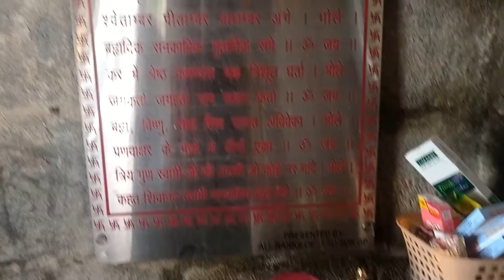Pandrethan Temple Srinagar Kashmir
पंड्रेथन मंदिर कहाँ स्थित है? | Pandrethan Temple | Meruvarddhanaswami Temple

The name Pandrethan is derived from the Sanskrit word 'PURANADISTHANA'  (meaning the old capital). King Ashoka founded the city in 250 BC and made it his capital. The Sculptures of Shiva and Shakti found here in it’s various manifestations indicates the prevalence of Shaivism in the valley. It also indicates the nuances and craftsmanship that had developed in the valley's sculptural art.

1) Pandrethan temple wiki

2) Pandrethan temple which state

3) Pandrethan Temple deity

4) pandrethan temple upsc

5) pandrethan temple in hindi

6) pandrethan temple in news

7) pandrethan temple located

8) pandrethan  temple built by

9) Meruvarddhanaswami temple Srinagar